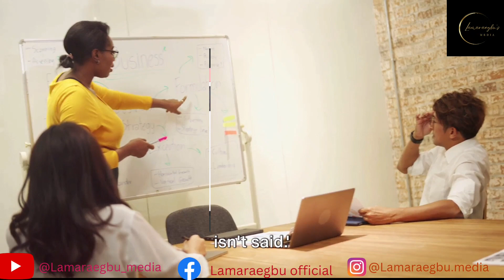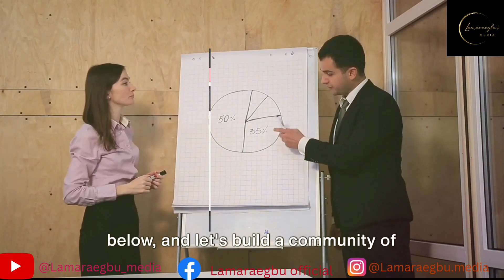Effective Communication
Are you tired of letting setbacks hold you back in your business? In this video, we explore the power of resilience and how it can transform setbacks into stepping stones to success. Join us as we delve into real-life examples and expert advice to help you build resilience in your own business journey. Discover practical strategies to overcome obstacles, learn from failure, and bounce back stronger than ever. Don't miss out on this valuable insight that can take your business to new heights!
OUTLINE:

00:00:00 Introduction to Resilience
00:00:29 Defining Resilience in Business
00:01:00 The Inevitability of Setbacks
00:01:37 Setbacks as Learning Opportunities
00:02:08 Adapting and Improving
00:02:41 Case Studies and Success Stories